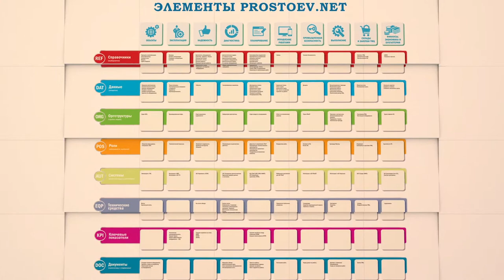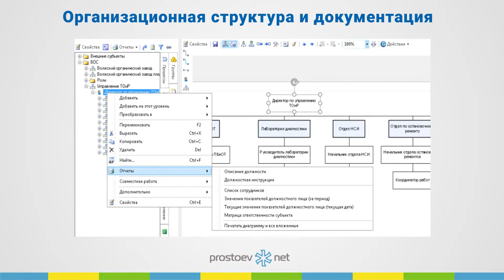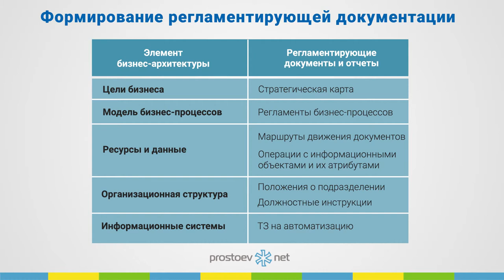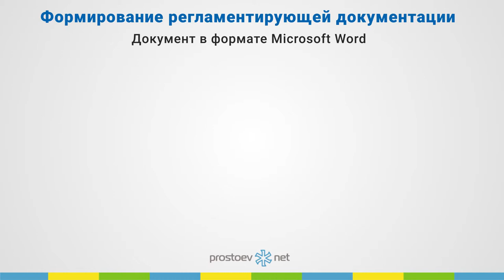Простоев.НЕТ. на_вебинаре_обучение_тоир. Моделирование процессов с Business Studio. ТОиР. RCM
Тема сегодняшнего видео «Моделирование процессов с Business Studio».

0:00 prostoev.net
0:19 Для каждого процесса есть своя форма, которую нужно заполнить какими-то справочниками. После того, как мы заполним форму, мы можем уже вывести отчеты по процессу, которые помогает выводить система по любому справочнику, который есть в системе.
0:44 Вот для примера открыт справочник субъектов, то есть мы можем выбрать любую должность, подразделение, на вкладке Отчеты уже видны типовые отчеты, из процессов подтягиваются функции. То есть в Должностную инструкцию мы не просто вставляем набор стандартных слов, а конкретно те функции, которые исполняет данное лицо. Они все автоматом подтягиваются в данную инструкцию, так же автоматом подтягиваются другие справочники, например, если цели назначены, показатели.
1:27 Так же если нажать на Подразделение, будет свой набор типовых регламентных документов, которые мы можем выбрать  и сформировать отчет.
1:38 Программа не ограничена этими отчетами, туда можно добавлять новые отчеты.
1:43 Вот отчет процессов, мы можем выбрать регламент процесса Нотации IDEF0, так же мы можем и EPC выбрать.
1:54 Это примерный вид, как выглядят отчеты, сам вид мы тоже можем настроить  любой. Если мы изменяем в процессе функцию, автоматом программа меняет это в инструкции или в другом каком-то отчете, то есть на не нужно искать документы, куда вносить изменения, программа строится на этих справочниках и автоматом вносит изменения во все документы, которые связаны с изменяемым справочником.
2:26 Пример типовых регламентирующих документов: для цели – стратегическая карта, для бизнес-процессов – регламенты бизнес-процессов, для документов и каких-то данных есть свои движения маршрутов, для организационной структуры – Положения о подразделениях, должностные инструкции, для информационных систем – ТЗ на автоматизацию.
2:51 Там их гораздо больше, но это основные формирующие документы.
3:04 Позволяет формировать документы как в Microsoft Word, так и в Excel, то есть можно выбирать, в каком виде нам формировать отчет.
3:15 Вот для примера матрица ответственности по процессам, то есть тут есть какие-то функции, процессы в строчках, а в колонках – кто выполняет, кто отвечает, и получается такая матрица ответственности.